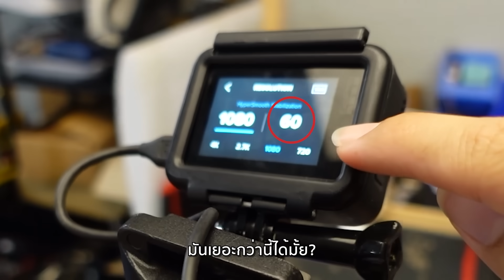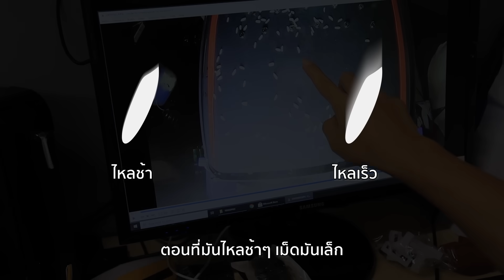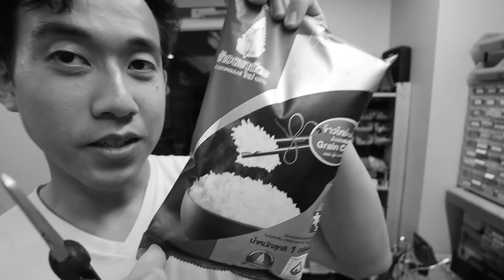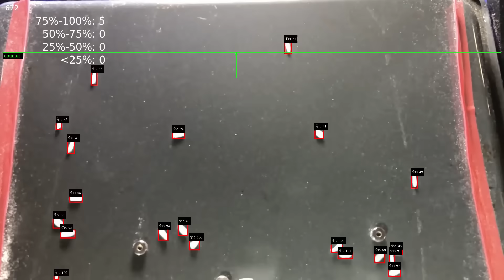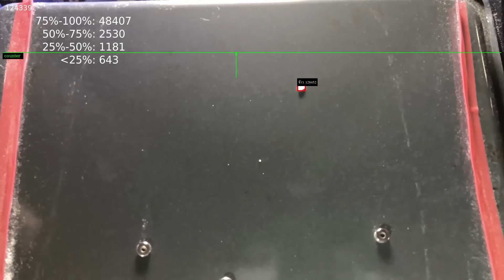ข้าว 1 กิโลมีกี่เมล็ด!?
ขอขอบคุณ software ช่วยนับแบบ AI Vision จาก